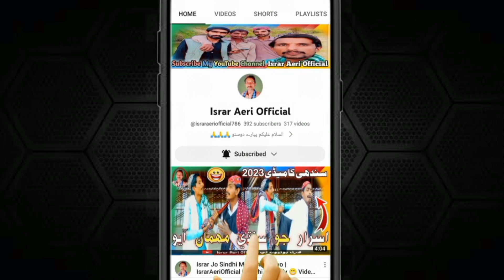Eid Jo Chand Nazar Mein Aayo | IsrarAeriOfficial | Sindhi Comedy Videos 😆 2023 | Sindhi Funny 🤣 2023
Actor = Israr Aeri And Zahid Thaheem

Camera Main = Ali Sher Langha And Razaq Soomro

Editor = Israr Aeri

of afair usee  🙏🙏🙏

City 🏙️ Aeri Lara
USTA Muhammad Balochistan Pakistan .